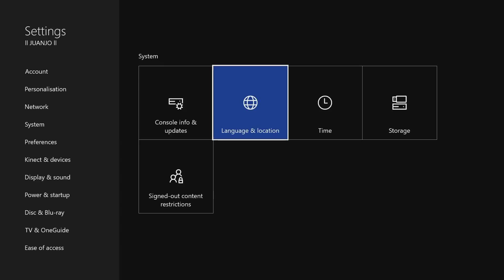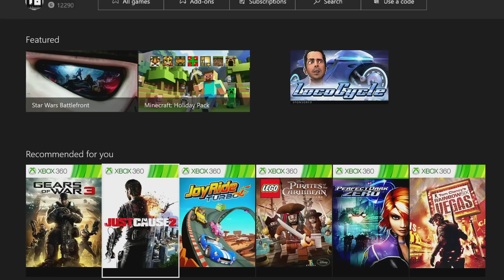Como descargar ARK para xbox one!!! antes de la fecha de salida (16/12/2015)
Pasos:
-Cambiar el idioma a ingles y localización australia
-Reiniciar tu xbox
-Por ultimo irse a store y en coming soon buscar el ARK y descargarlo